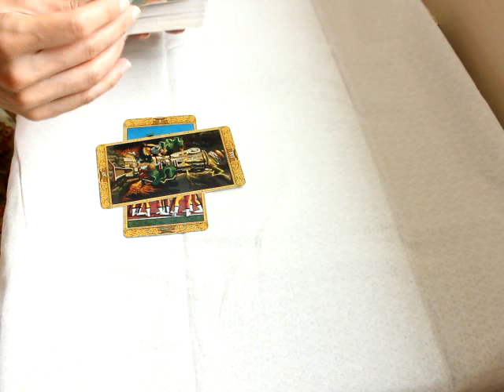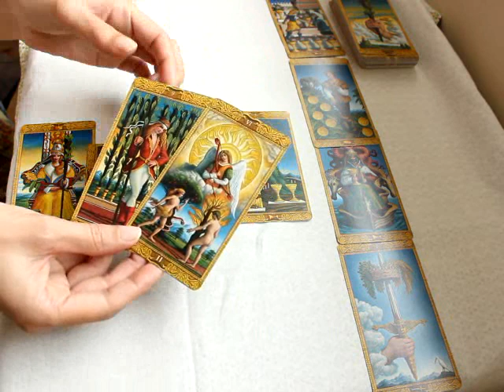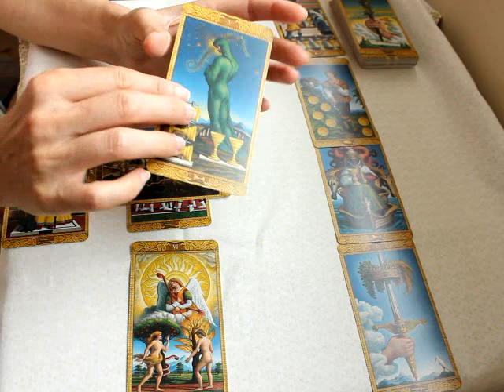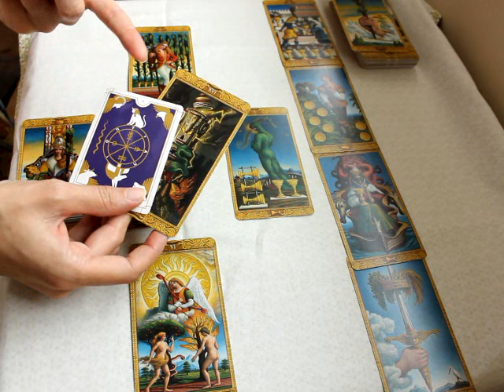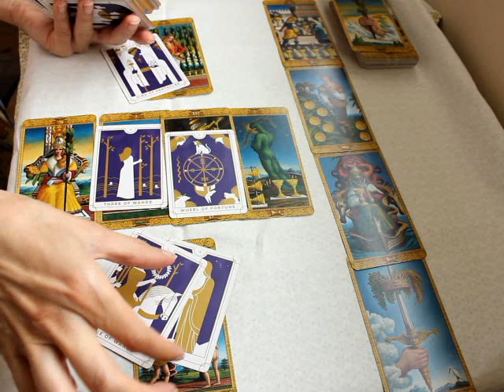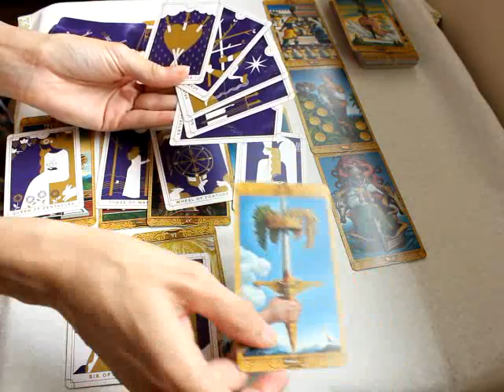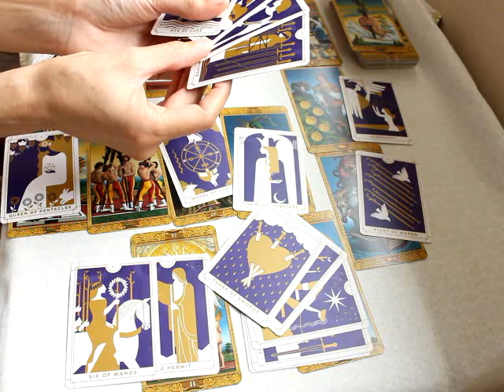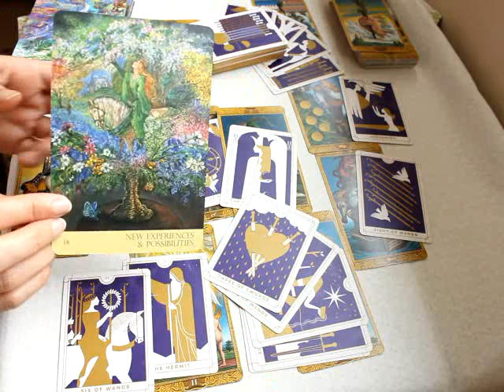Scorpio August 2020 💕 An ending brings back a Soulmate from the past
General tarot reading for Scorpio sun, moon, rising and venus

Beth  💜